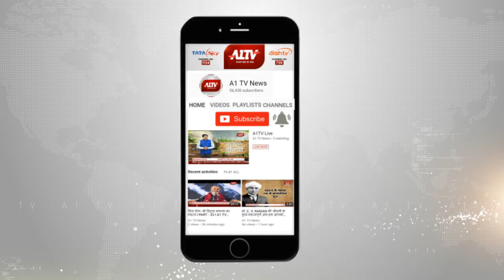कोटा में :बस और टैंकर की भिड़ंत एक की मौत एक दर्जन घायल